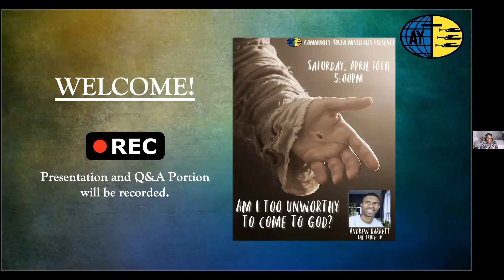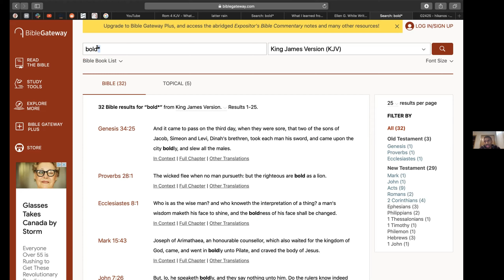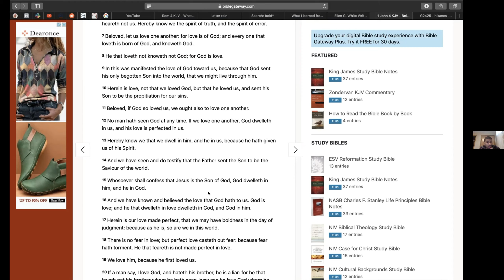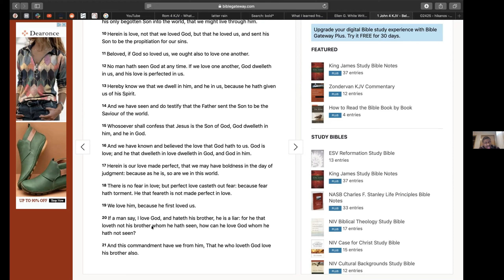Am I Too Unworthy to Come to God?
Community SDA Youth Forum (April 2021)
Speaker: Bro Andrew Barrett